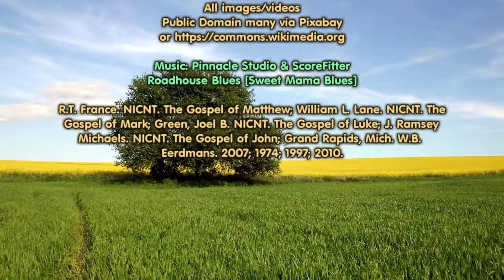The Children of the Kingdom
Only Jesus can truly judge between the wheat and weeds in the world.